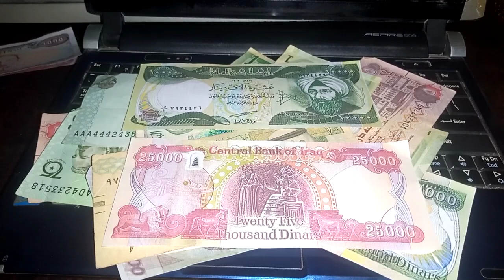Iraqi dinar 💥 very very close 💥 iraqi dinar exchange rate